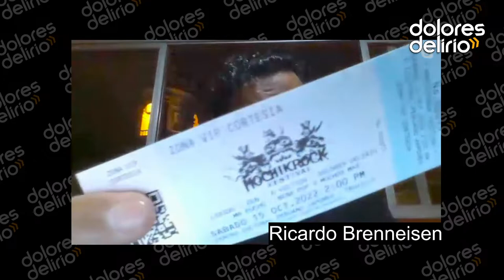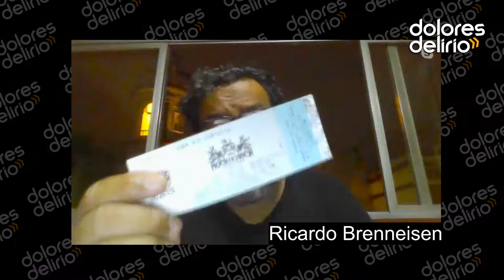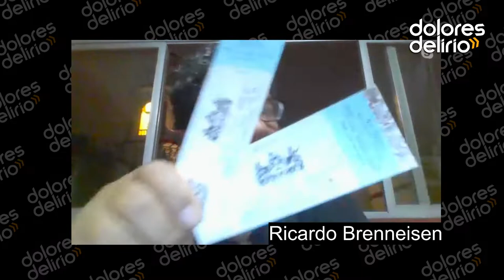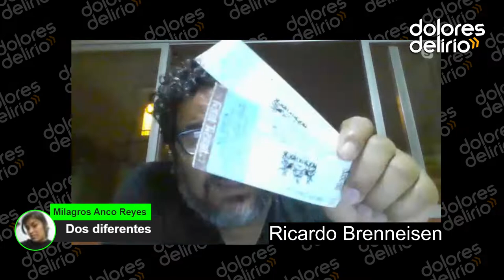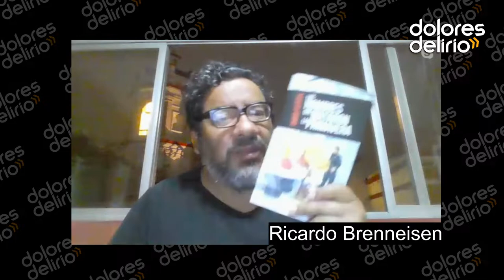🔴 EN VIVO desde TRUJILLO - DOLORES DELIRIO